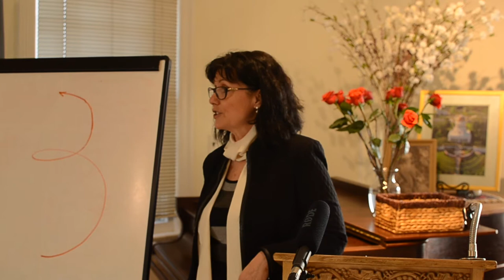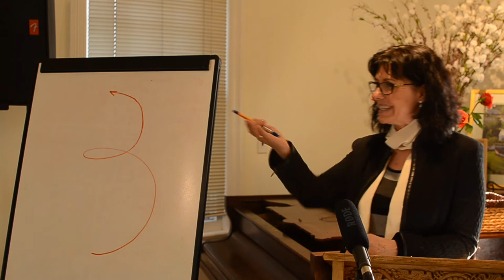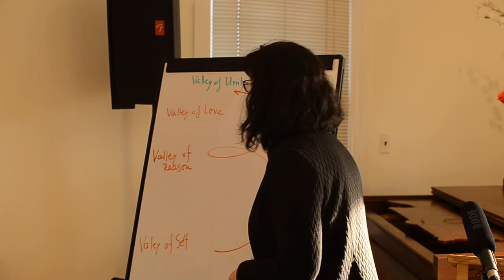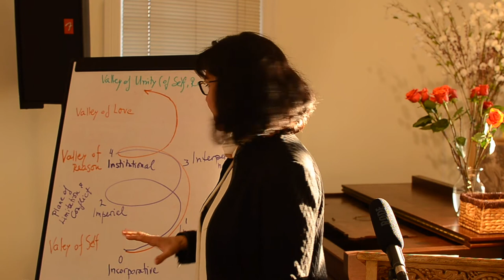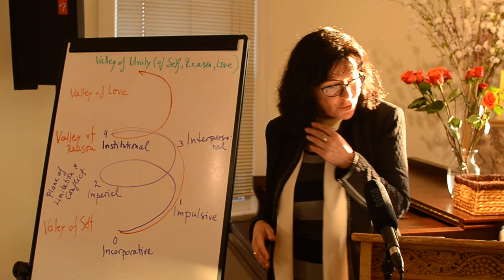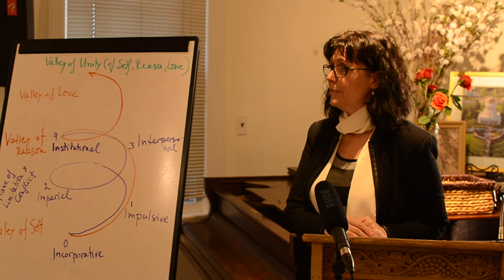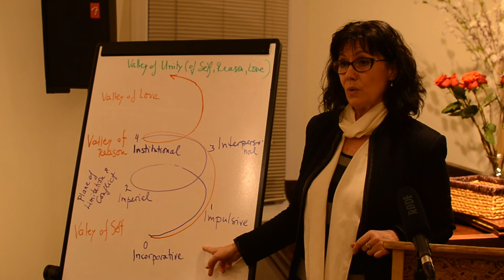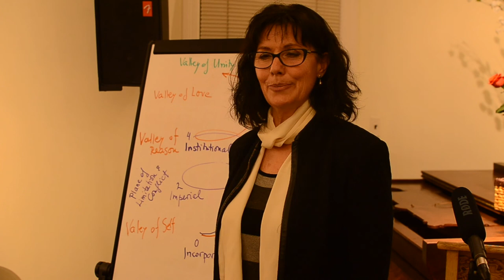Lecture 7: Free Will